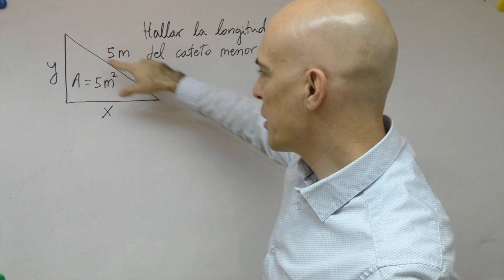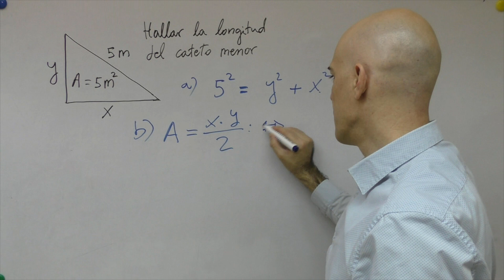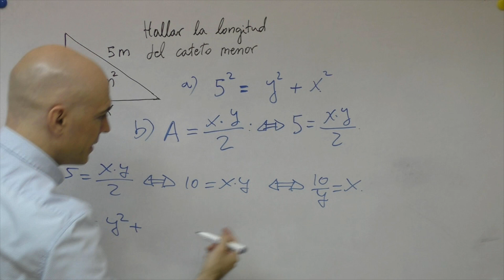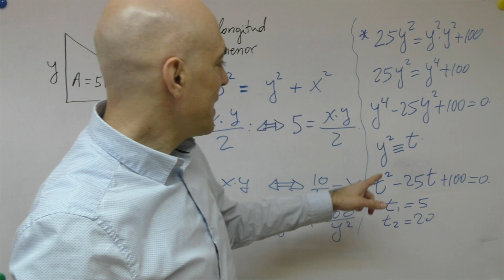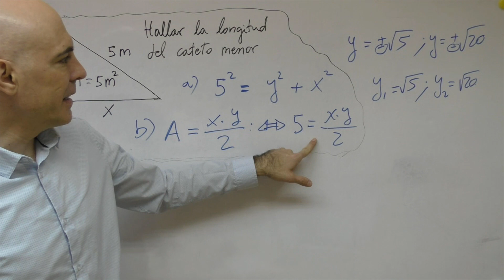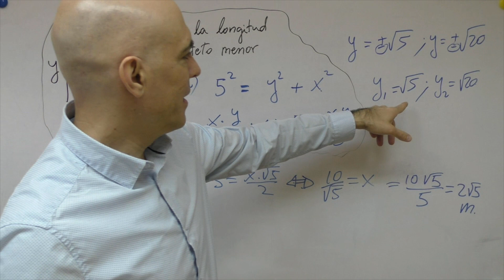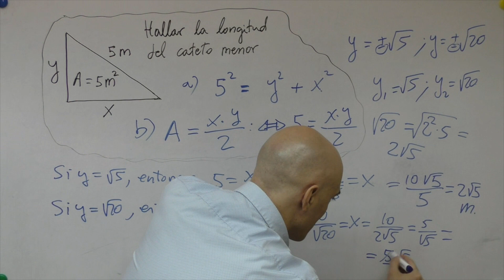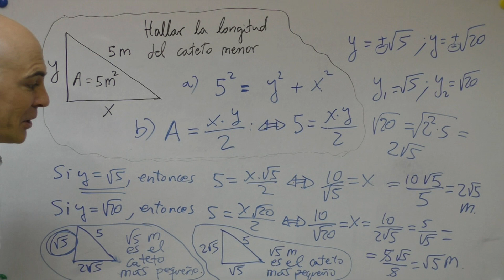▷ Calcular el CATETO MENOR Y MAYOR CONOCIENDO EL ÁREA Y LA HIPOTENUSA de un triangulo rectángulo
Más información sobre el Teorema de Pitágoras en ECUACIONES.ONLINE

Cómo calcular la longitud del cateto menor de un triángulo rectángulo conociendo la hipotenusa y el área de dicho triángulo rectángulo.

Estamos ante un interesante ejercicio en donde sólo la superficie y el lado mayor es conocido.

Además del Teorema de Pitágoras necesitamos recordar la expresión del área de un triángulo para calcular el lado deseado. En realidad vamos a calcular la longitud de ambos catetos.

La ecuación del Teorema de Pitágoras unida a la expresión del área determinan un sistema de dos ecuaciones con dos incógnitas y que para ser resuelto es necesario resolver una ecuación bicuadrada.

¡Muy completo el ejercicio!